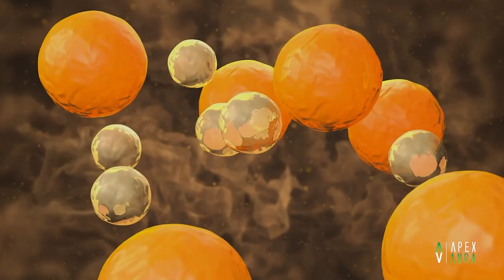My Turmeric Dietary Supplement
Turmeric, the golden spice, isn't just a kitchen staple; it's a natural wonder with a myriad of health benefits. Here's why you should consider incorporating turmeric into your daily routine:

Anti-Inflammatory Superstar: Curcumin, the active compound in turmeric, is a potent anti-inflammatory that may help alleviate chronic inflammation, a key driver of many diseases.

Strong Antioxidant: Turmeric is rich in antioxidants, which can neutralize harmful free radicals and protect your cells from oxidative stress.

Supports Joint Health: Many people find relief from joint pain and stiffness by including turmeric in their diet, thanks to its anti-inflammatory properties.

Digestive Aid: Turmeric can aid in digestion and soothe an upset stomach, promoting better gut health.

Brain Health: Curcumin is believed to have neuroprotective properties and may help enhance cognitive function.

Heart Health: Some studies suggest that turmeric may improve heart health by reducing the risk of heart disease and lowering cholesterol levels.

Potential Cancer Prevention: Preliminary research indicates that curcumin may have anti-cancer effects, making turmeric a valuable addition to your diet.

Radiant Skin: Turmeric can enhance your skin's natural glow and may help with skin conditions like acne.

Immune Support: Turmeric can bolster your immune system and help your body fight off infections.

Versatile Spice: Beyond its health benefits, turmeric adds a warm, earthy flavor to a wide range of dishes.

Embrace the power of turmeric and experience its incredible benefits! Share this post to spread the word about the wellness potential of this vibrant spice. 💛 TurmericBenefits HealthyLiving NaturalRemedies"